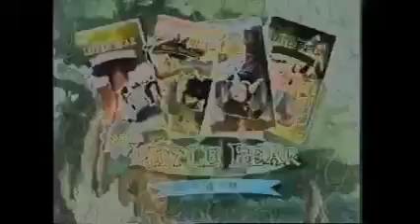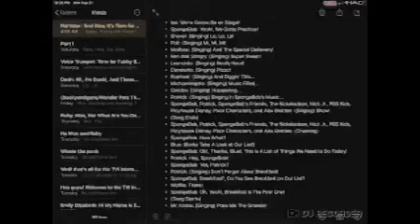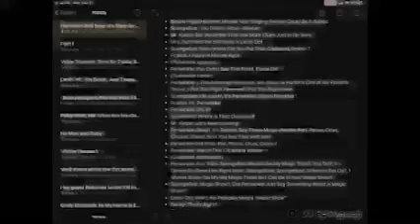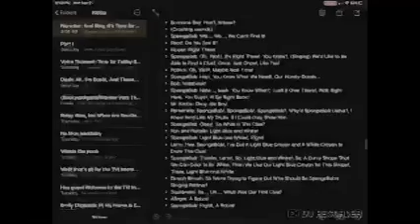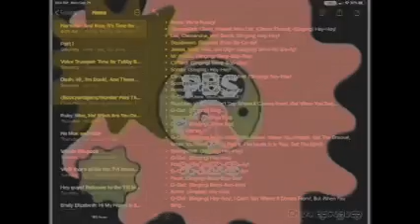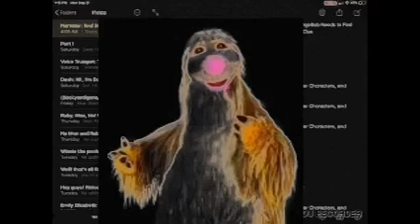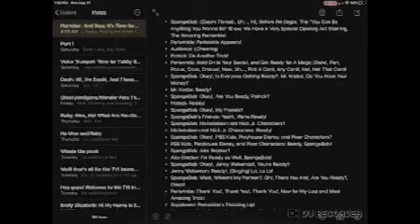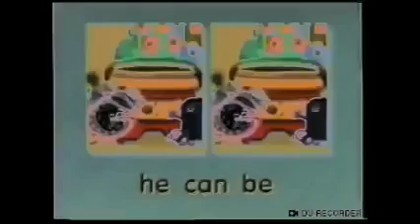G Major 4